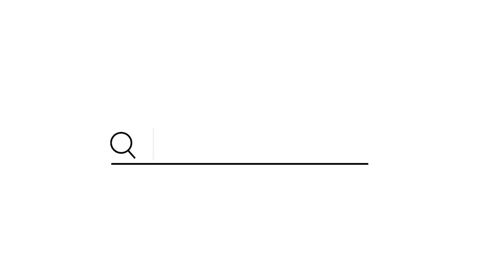【新居】同棲しました！付き合って5年目カップルのルームツアー🌱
こんにちは！りなです🧸
ついに！彼氏と同棲始めましたー！家具も小物も全部2人でこだわってお部屋をつくりました🫶🏻
大変やったけど楽しかった！ほとんどダイソー、ニトリ、IKEAで揃えたのでみんなにも参考にしてもらえるんじゃないかと思います🤍
今までたくさん質問頂いてた服の収納やコスメの収納も撮影したのでぜひ最後まで見てください〜☺️

ぜひ見てほしいおすすめ動画🤍

他のSNSもよかったら見てください〜！

〒153-0042
株式会社リバティタウン
りなてぃ 宛て